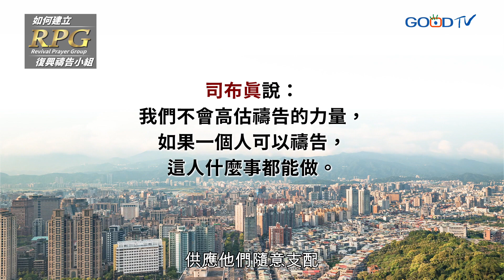為什麼要做RPG｜如何建立RPG復興禱告小組｜劉群茂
禱告就是為主預備道路，我們藉著禱告，為主預備道路，預備屬靈的氣氛，就必看見神國的豐盛彰顯，使我們也成為有能力的宣教者，進入社區和職場。RPG復興禱告浪潮，是神的運動，這事沒有一個人辦得到，唯有聖靈能成就。回顧過去，每一波復興都是從「禱告」來的，「聚集」就是神蹟，五旬節就是從門徒聚在一起禱告，進而開啟新的時代。

禱告的大能，你也能經歷
以神為中心的禱告 一起轉化台灣、祝福列國、迎向復興！

📲邀請您立即下載📲「RPG復興禱告網絡」APP

或於App商店搜尋「復興禱告」